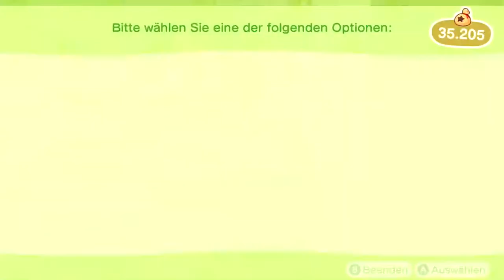Bekommen wir Tina und den 2. Stern in Animal Crossing: New Horizons? | Tag 10